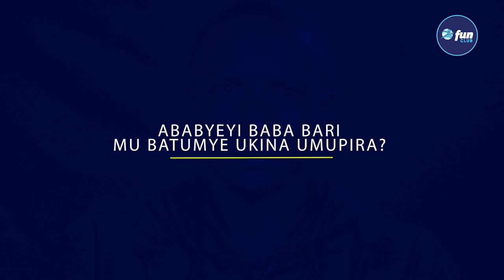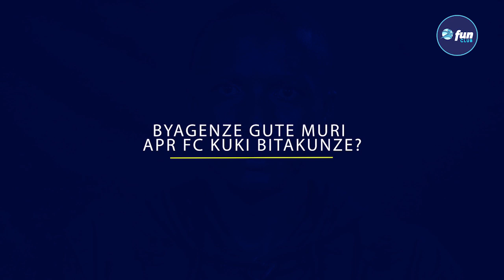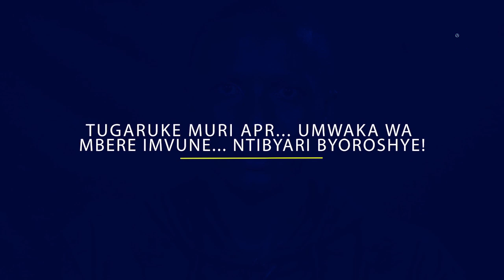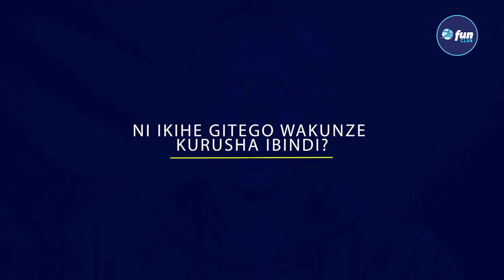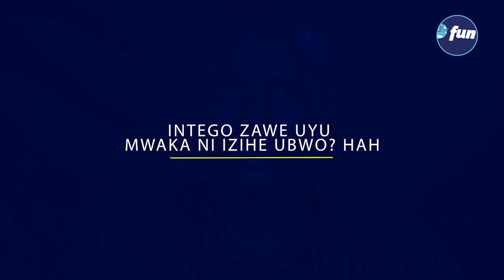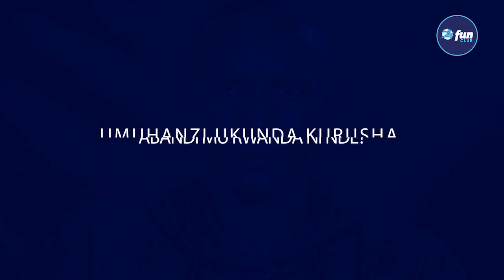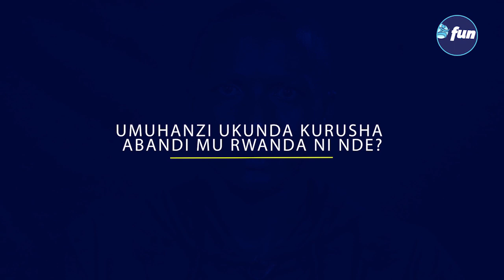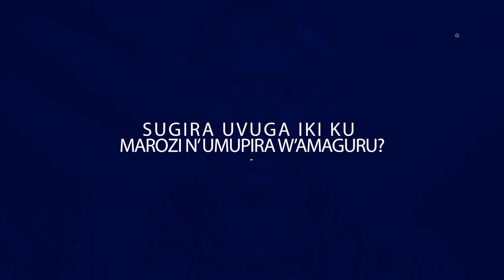Igitego kindyohera kurusha gukora Byabindi/ Amarozi mu mupira abaho- Sugira Ernest